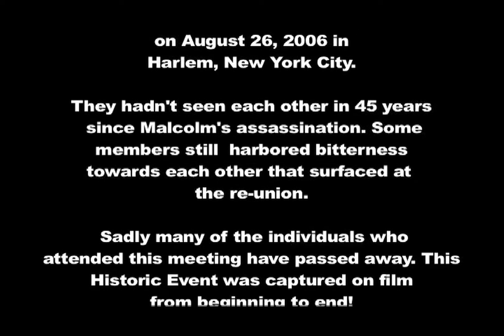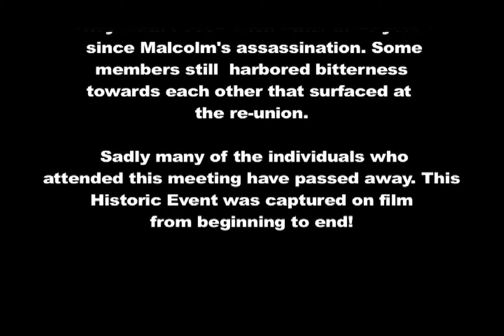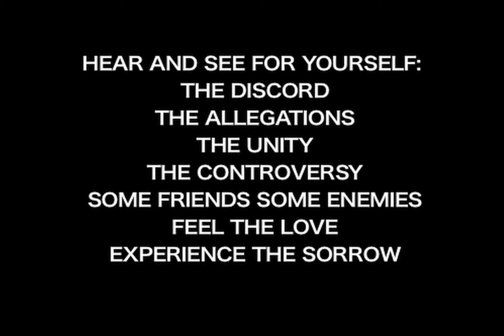THE MALCOLM X OAAU 2006 REUNION 6 DVD SET